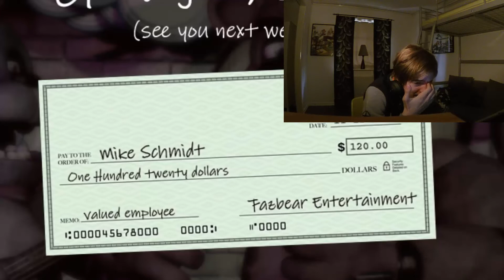Five Nights At Freddys Part 3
Guess how hard it was

and now i know gow to fix HD in the Video